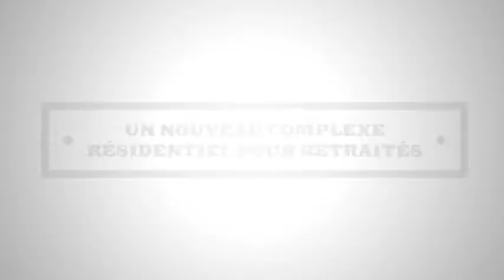Groupe Maurice / La Cité des tours